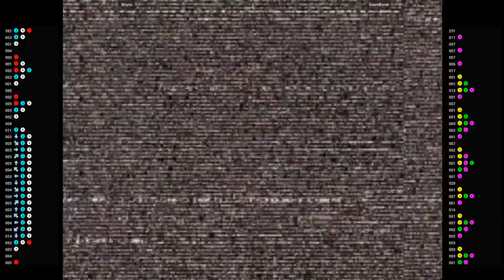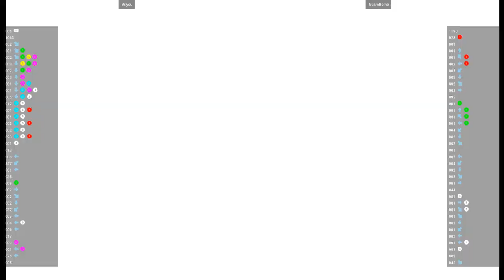CVS2 🕹 Briyou VS GuamBomb